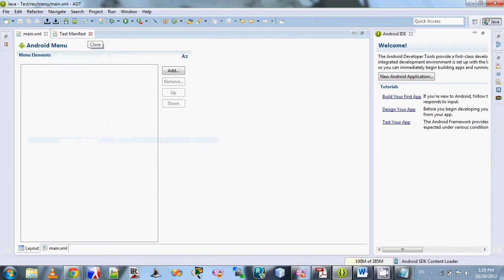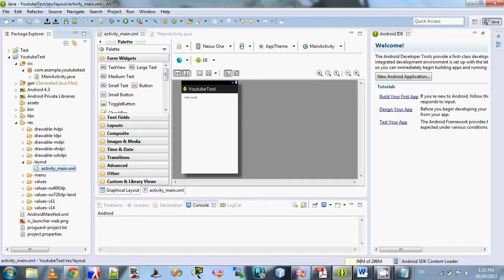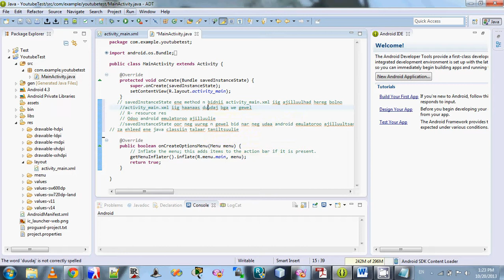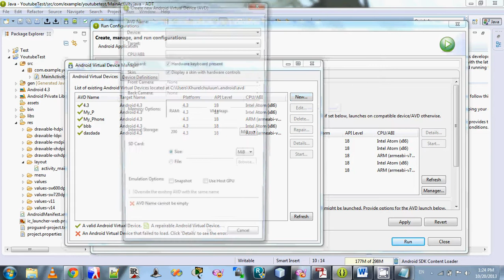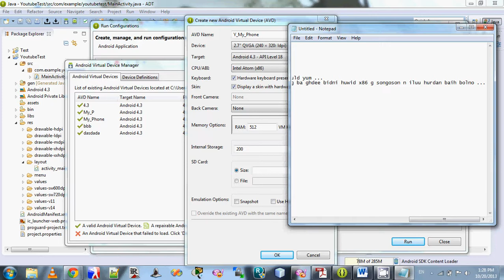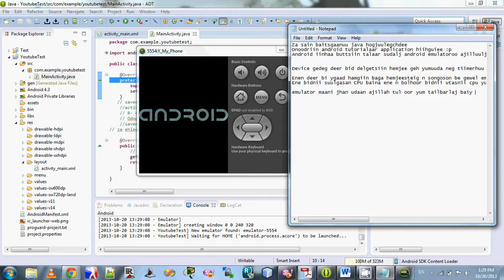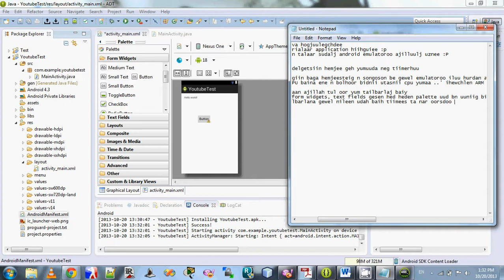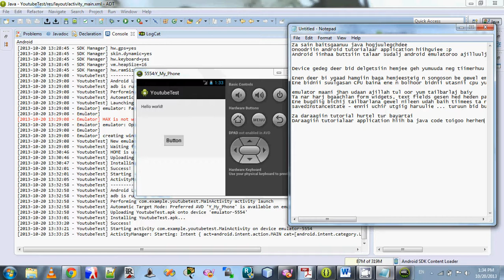Mongolian Android Programming Tutorial Part 2